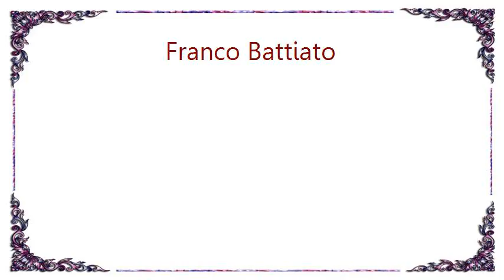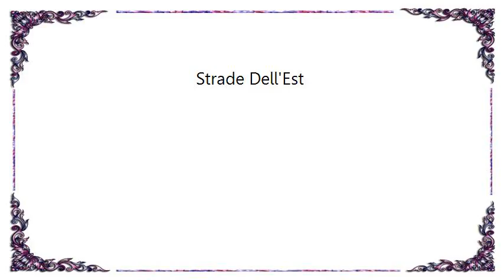Franco Battiato - Strade Dell'Est Lyrics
[Lyrics Franco Battiato - Strade Dell'Est]
Carichi i treni che dall'Albania
Portano tanti stranieri in Siberia
Tappeti antichi mercanti indiani
Mettono su case tra Russia e Cina strade dell'Est

Spinto da i Turchi e dagli Iracheni
Qui fece campo Mustafà Mullah Barazani
Strade dell'Est d'immensi orizzonti
Città nascoste di lingua persiana da qui la fine

Dicono storie di Principesse
Chiuse in castelli per troppa bellezza
Fiori di Loto giardini stupendi
E Leningrado oggi strade dell'Est

Di notte ancora ti può capitare
Di udire suoni di armonium sfiatati
E vecchi curdi che da mille anni
Offrono il petto a Novene